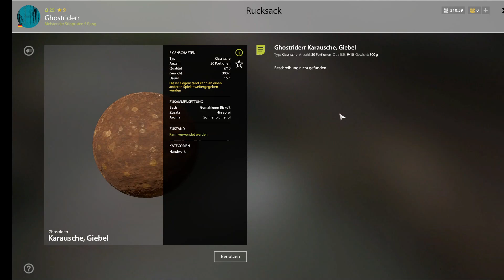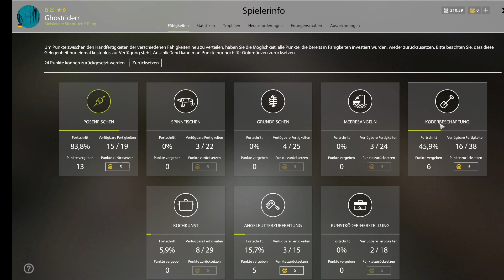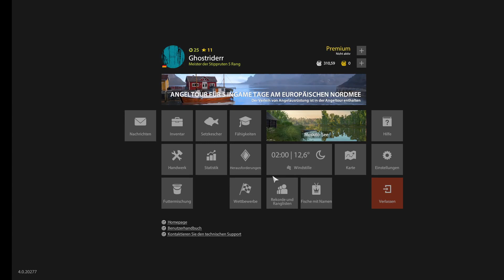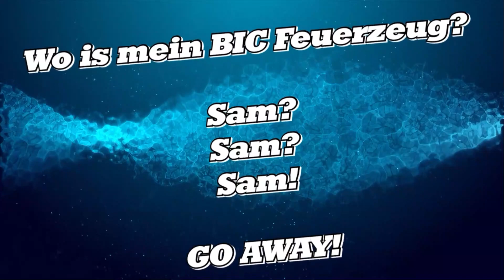Ehrenstipper am Moskitosee #001 Giebel Trophy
Mit der Giebel Trophy starten wir am Moskitosee das Abenteuer "Ehrenfischer"